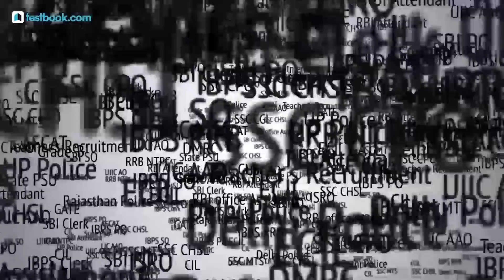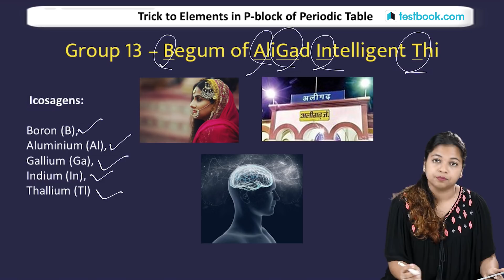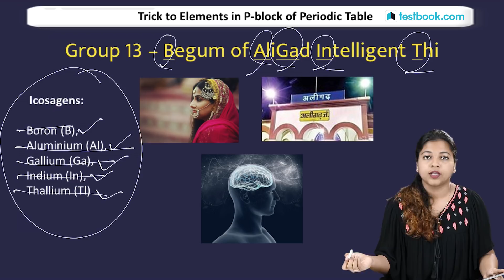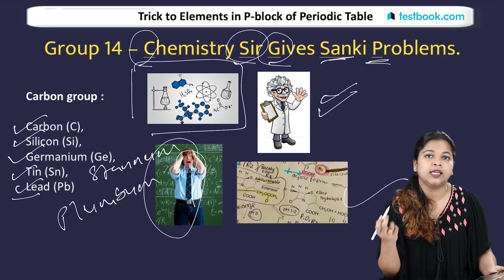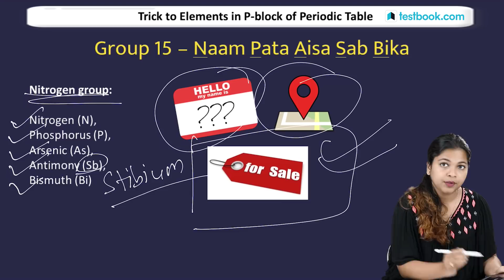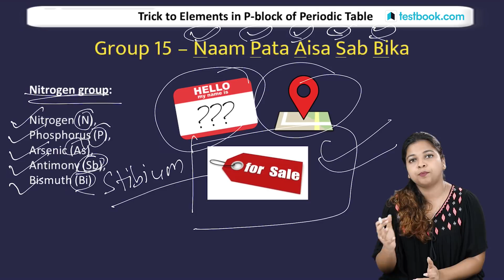Best Trick to Learn "P" Block from Periodic Table in 5 Minutes | Group 13, 14 & 15 | RRB, SSC & Bank